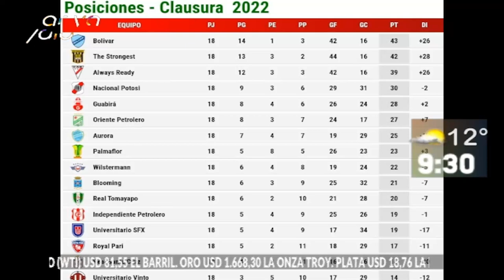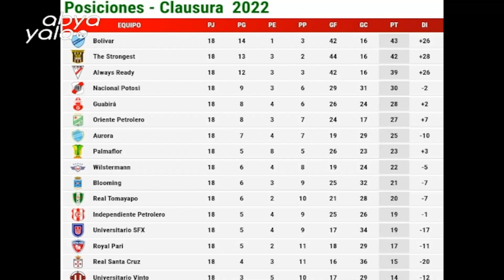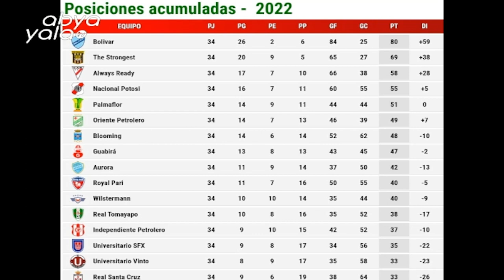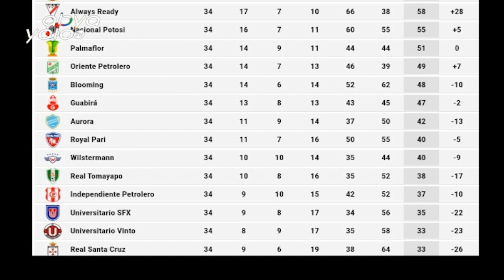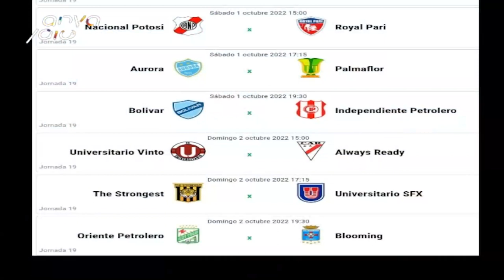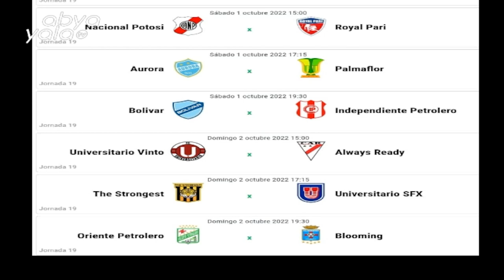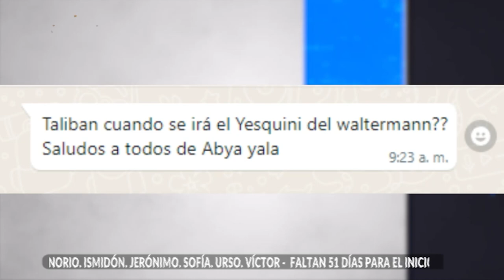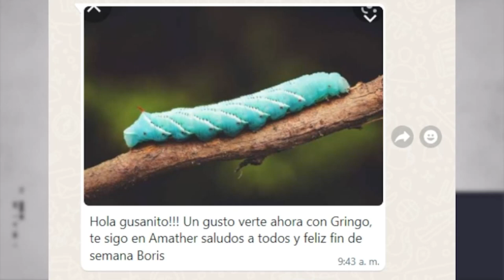Conoce más del futbol nacional e internacional con Shamir Álvarez